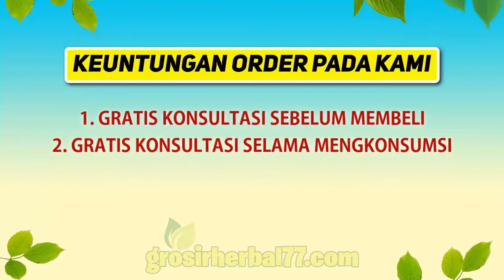ANDALAN PARA IBU !! Manfaat Lacto B Untuk Menjaga Kesehatan Tubuh Si Buah Hati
Lacto-B merupakan suplemen makanan probiotik yang berbentuk bubuk dalam kemasan sachet yang memiliki fungsi dan kegunaan untuk mencegah diare, kram perut dan perut kembung terutama bagi Bayi atau balita, tetapi juga dapat diminum oleh orang dewasa.

Komposisi:
1. Energi 3,4 kalori
2. Karbohidrat 0,6 gram
3. Protein 0,02 gram
4. Lemak total 0,1 gram
5. Vitamin C 10 mg
6. Vitamin B1 0,5 mg
7. Vitamin B2 0,5 mg
8. Vitamin B6 0,5 mg
9. Niacin 2 mg

Manfaat:
1. Menjaga fungsi normal pencernaan pada bayi
2. Mencegah & mengobati diare
3. Mengurangi gejala intoleransi laktosa

Cara Minum:
- Dibawah 1 tahun : 2 sachet per hari.
- Usia 1 sampai 12 tahun : 3 sachet / hari.
- Dapat diberikan langsung (rasa enak) atau dicampur dengan susu, makanan bayi atau air.